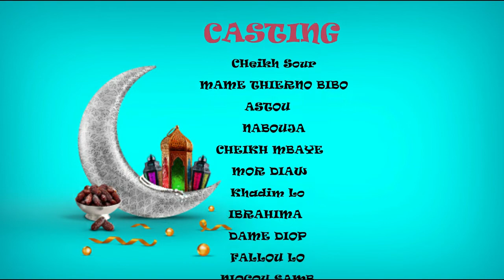MANDOUMBE AK KOOR GUI EPISODE 04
MANDOUMBE AK KOOR GUI Tgr est une chaine créée par de jeunes panafricains engagés et conscients des enjeux de l'heure.
Elle compte offrir une information, un débat de qualité, un nouveau pont de vue, une nouvelle voix, sous une vision panafricains.
Tgr fait partie du Groupe de Référence qui compte en plus une chaine de télé et un site d'internet qui seront disponible bientôt .
Tgr s'adresse à toute la population sénégalaise le jeunes en particulier.
Tgr compte accorder une place très importante des jeunes afin d'qvoir un meilleur traitement de l'information.